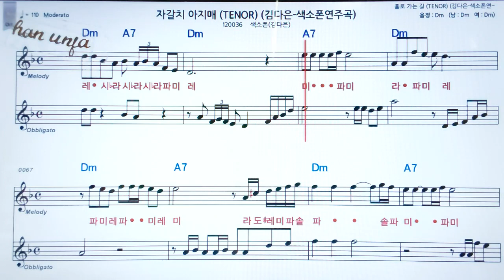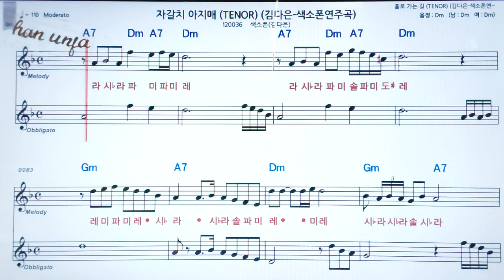자갈치 아지매/김다은🤞오부리 악보 버젼*색소폰 멜로디💖악보, 코드, ,가사,Karaoke*카라오케 반주